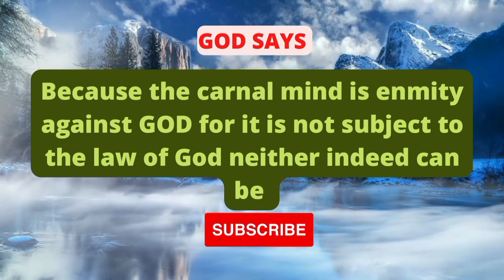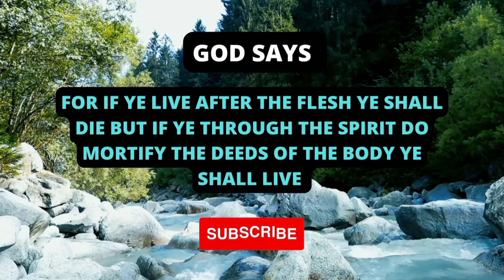GOD SAYS|| DEVIL SMILE SKIP this video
GOD SAYS|| DEVIL SMILE SKIP this video||. is a channel where we discuss what God has to say about various topics. We are not ministers, pastors, or any kind of religious professional. We are just two guys who like to read the Bible and talk about what God has to say on different topics.

jesus godsays lordjesus god godhelps jesuschrist prophet trandig lordoftherings lord motivation motivational godmassagetoday godsays propheticword posterethel angelmessages geetikaagarwal lawofattraction fathersoc. yourquires. God says today god message today god say god saying today god message Jesus quotes Jesus Christ urgent message from god today god says God about you God about me god helps message from god.